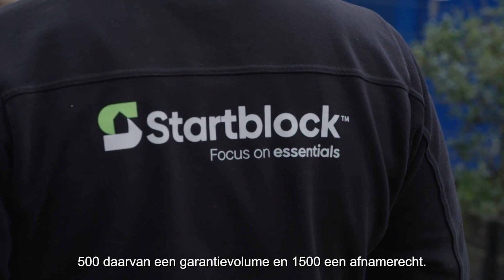Fabriekswoningen geplaatst in Ridderkerk | Provincie Zuid-Holland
Door het bouwproces van de bouwplaats naar de fabriek te verplaatsen wordt het mogelijk om sneller, duurzamer, efficiënter en goedkoper te bouwen. Aan de Stadhouderslaan in Ridderkerk plaatste woningcorporatie Wooncompas in totaal 32 woningen die rechtstreeks uit de fabriek kwamen. Op 25 februari 2022 werd de op één na laatste serie van vier woningen geplaatst. Als provincie vierden we deze mijlpaal met Wooncompas mee.